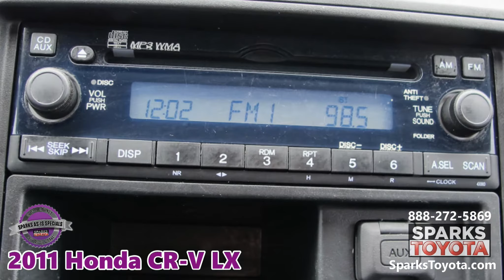2011 Honda CR-V LX at Sparks Toyota in Myrtle Beach, South Carolina - 21349A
2011 HONDA CRV LX –  Special As-Is Wholesale Opportunity! CLEAN 1 OWNER - 1 TOUCH DRIVER WINDOW - CRUISE - REMOTE KEYLESS ENTRY - UNDER SEAT STORAGE - 2 GLOVE BOXES – HEAT REJECTING PRIVACY GLASS - RECLINE/SLIDE BACK SEATS - ROOF RACK CROSS BARS and more!

WHOLESALE OPPORTUNITY - AS IS WITH SPECIAL SAVINGS NOW: Take advantage of low prices before they head out to the wholesalers and end up on a used lot for thousands more!

*** ''Well-rounded and a great choice for families, the 2011 Honda CR-V is one of our favorite compact crossover SUVs.'' - Edmunds

Visit our dealership:
Sparks Toyota
4855 Highway 501
Myrtle Beach, SC 29579